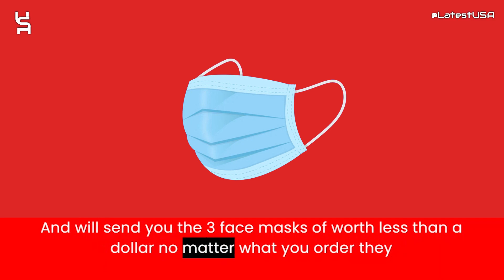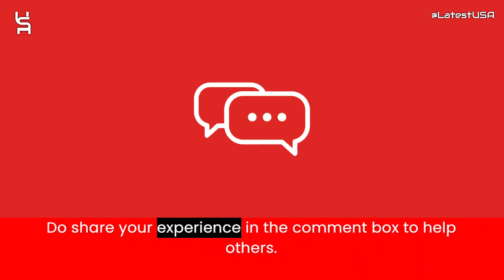Wannapeas Reviews | Scam Alert! WANNAPEAS.COM | WANNAPEAS.COM Review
Wannapeas.com reviews,
Wannapeas.com is fraud?,
Wannapeas.com scam or legit?
Wannapeas.com,
WANNAPEAS.COM,
WANNAPEAS.COM review,
WANNAPEAS.COM scam,
WANNAPEAS.COM Fake Website,
WANNAPEAS.COM Fraud,
Is WANNAPEAS.COM Scam?,
WANNAPEAS.COM Review Scam found video proof,
WANNAPEAS.COM REVIEWS,
WANNAPEAS.COM WEBSITE REVIEW,
WANNAPEAS.COM WEBSITE REVIEWS,
IS WANNAPEAS.COM LEGIT,
latestusa,
Scam Websites